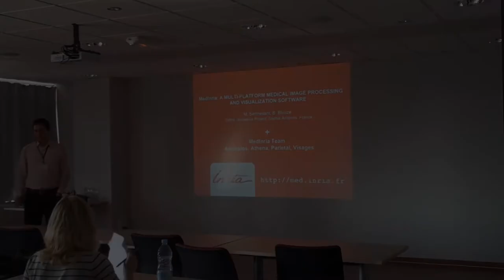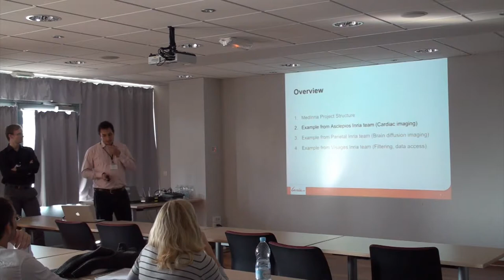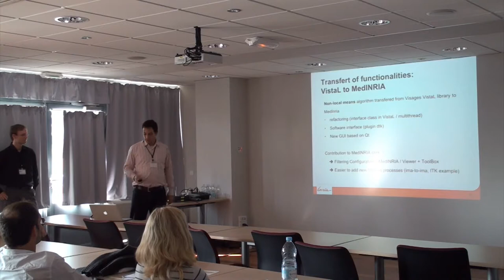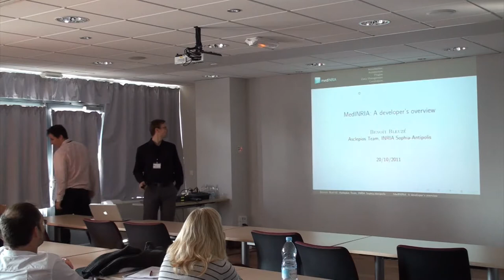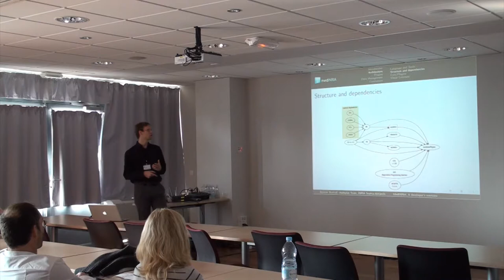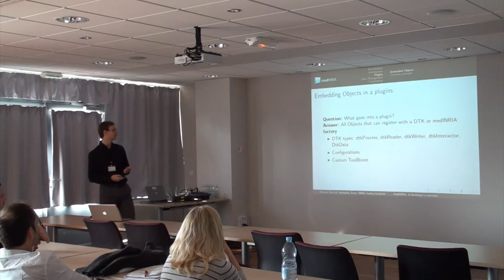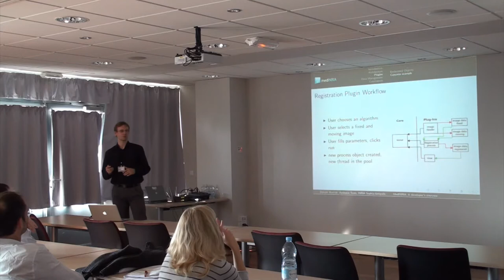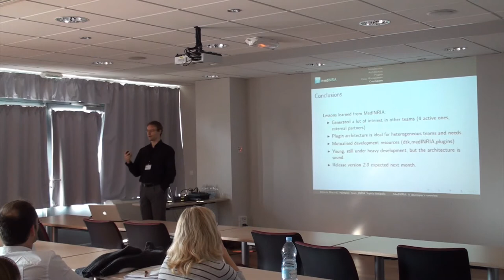Riviera DEV 2011 - MedInria - Maxime Sermesant & Benoît Bleuzé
"MedInria: a multi-platform medical image processing and visualization software", présentation de Maxime Sermesant et Benoît Bleuzé à la conférence Riviera DEV 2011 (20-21 octobre 2011).